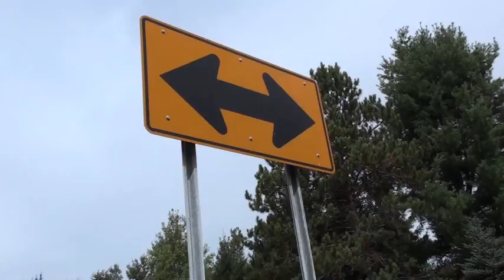A Clay Menagerie.mov.gov.org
Bacher Botfly brings us this story of the ancient roadside ruins of Manasastis County